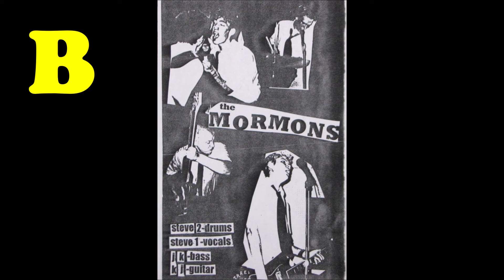tHE mORMONS, ''RUB'', 1996 Cleveland, Ohio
first projet of Steve Peffer
pre -9 shocks terror
 Grist-Milling Industries